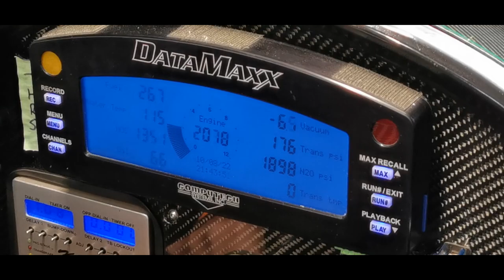Turkey Nationals St Thomas Raceway Park 2022